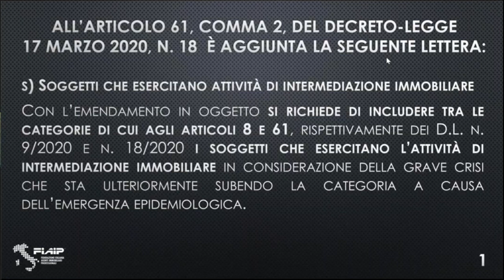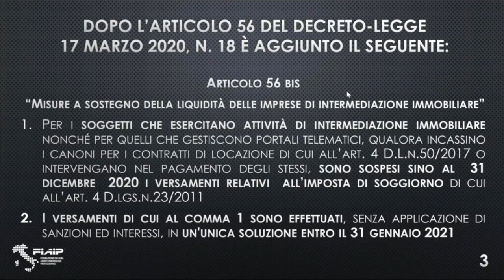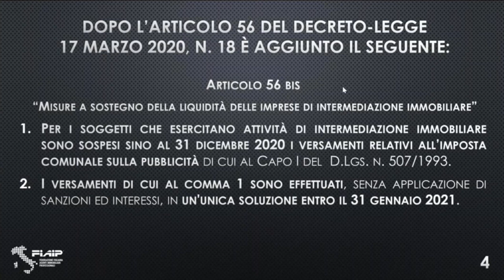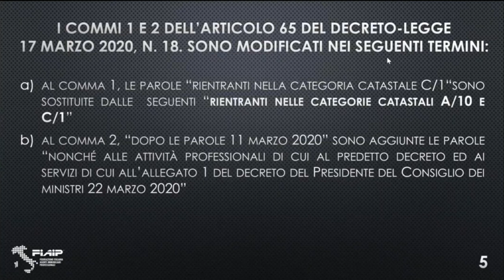Emergenza COVID-19:Comunicazione del Presidente Fiaip Gian Battista Baccarini - Parte 1^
Il Presidente Nazionale della Federazione Italiana Agenti Immobiliari Professionali Gian Battista Baccarini illustra le proposte FIAIP al Governo e gli emendamenti al decreto Cura Italia. (Parte 1^)